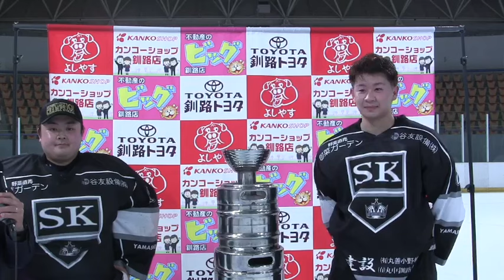釧路アイスホッケー ビアリーグ2024 Div1プレイオフFinal優勝SK釧路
●プロフォーマンス【公式】Twitter